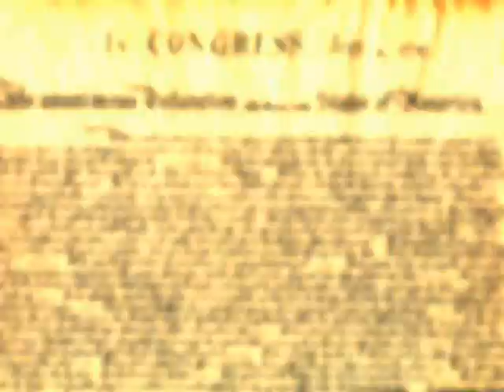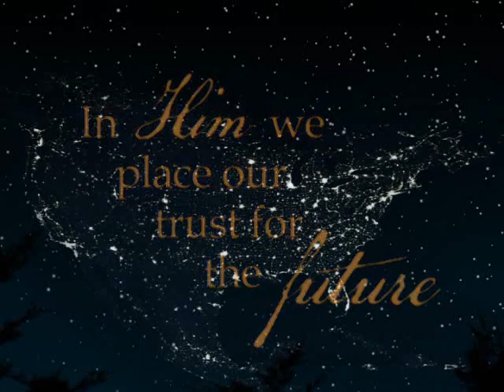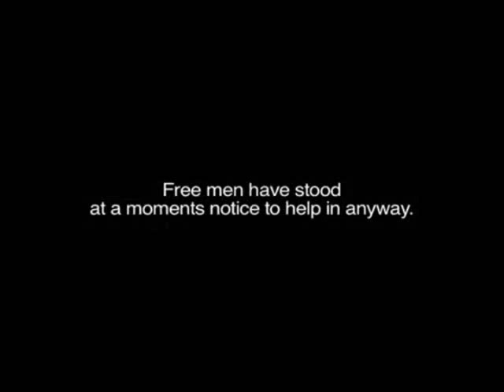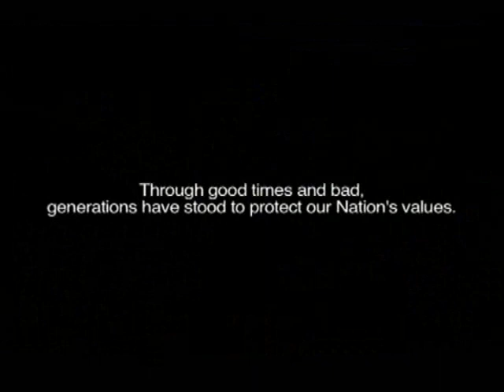4th of July video_01.wmv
This is a combination of three videos with brief transition clips in between each video. A great presentation video for a church or similar setting.